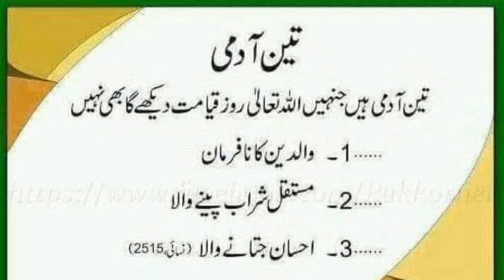There are three people whom Allah Ta'ala will not see on the Day of Resurrection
urdu aqwal status,
urdu aqwal tv,
urdu aqwal hazrat ali,
urdu aqwal dp,
best urdu aqwal e zareen,
mmm urdu aqwal @manzoor alam,
aqwal ali urdu,
aqwal urdu aqwal,
aqwal e zareen urdu aqwal e zareen,
aqwal e zareen hazrat ali in urdu,
allama iqbal aqwal e zareen in urdu,
ache aqwal urdu,
mola ali ke aqwal in urdu,
aqwal e zareen about friendship in urdu,
aqwal e zareen in urdu and english,
best urdu aqwal,
behtreen aqwal e zareen in urdu,
best aqwal e zareen in urdu images,
best aqwal e zareen in urdu with english translation,
sunehri aqwal in urdu,
aqwal zareen in urdu images,
urdu quotes afsana,
aqwal imam jafar sadiq in urdu,
urdu ke aqwal,
hazrat ali ka aqwal in urdu,
english aqwal e zareen urdu tarjuma ke sath,
khubsurat aqwal in urdu,
urdu aqwal live,
urdu aqwal lesson,
urdu aqwal lectures,
love aqwal e zareen in urdu,
aqwal e zareen urdu mein likhi hui,
aqwal urdu mein,
aqwal mola ali in urdu,
mohabbat aqwal e zareen in urdu,
maa aqwal-e-zareen urdu,
aqwal e zareen urdu mein status,
mashoor aqwal in urdu,
aqwal e masoomeen in urdu,
new urdu aqwal e zareen,
aqwal e zareen urdu mein new,
new aqwal e zareen in urdu 2021,
nice aqwal e zareen in urdu,
aqwal of hazrat ali in urdu,
aqwal e zareen urdu poetry,
aqwal e zareen in urdu pic,
hazrat ali r.a ke aqwal quotes in urdu,
quaid e azam aqwal in urdu,
qeemti aqwal in urdu,
quaid e azam aqwal e zareen in urdu,
urdu aqwal recipe,
hazrat ali ra ke aqwal in urdu,
maulana roomi k aqwal in urdu,
shama urdu aqwal,
sunehre aqwal in urdu,
aqwal e zareen in urdu school,
aqwal e zareen in urdu short,
aqwal e zareen sheikh saadi in urdu,
aqwal sheikh saadi in urdu,
aqwal e zareen in urdu teacher,
aqwal e zareen in english with urdu translation,
top hazrat ali quotes urdu best aqwal,
urdu aqwal uae,
aqwal e zareen in urdu ustad,
aqwal e zareen in urdu video,
umamah's vlogs hazrat ali quotes urdu best aqwal,
urdu quotes,
urdu topic,
aqwal e zareen in urdu whatsapp status,
aqwal wasif ali wasif in urdu,
urdu aqwal xamar,
urdu baten,
urdu aqwal 01,
urdu aqwal 02,
urdu aqwal 07,
urdu aqwal 03,
urdu aqwal 11,
urdu aqwal 19,
10 aqwal e zareen in urdu,
aqwal e zareen in urdu 14 august,
urdu aqwal 2021,
urdu aqwal 2022,
urdu aqwal 2020,
aqwal e zareen in urdu 2022,
20 aqwal e zareen in urdu,
5 urdu,
5 class urdu,
urdu quotes urdu,
6 urdu book,
urdu 6,
urdu 6th,
urdu aqwal 7 times,
7 urdu book,
7 urdu,
urdu chapter 8,
8 urdu,
urdu lesson 8,
8 class urdu,
urdu aqwal 99,
urdu chapter 9,
9 urdu,
9 urdu book,
urdu lesson 9
urdu story,